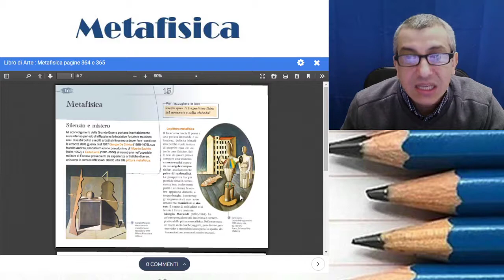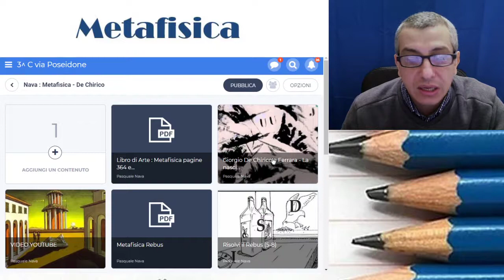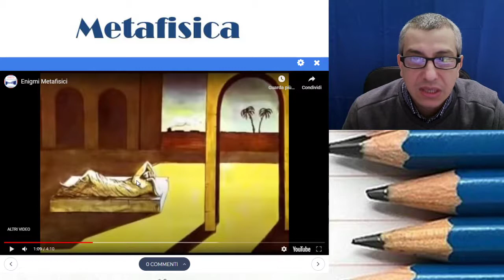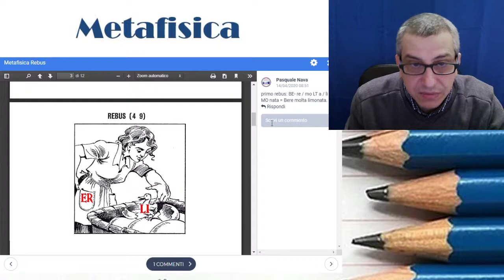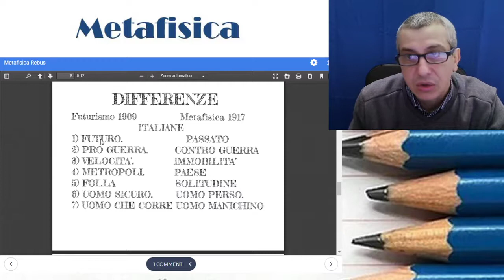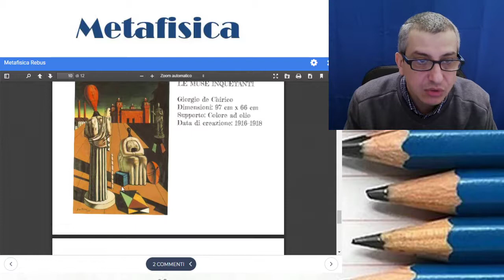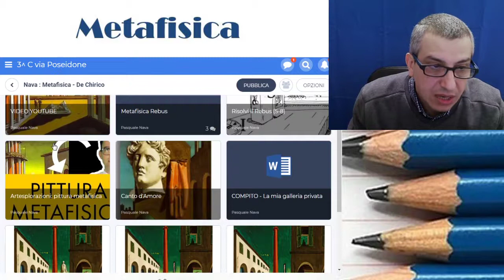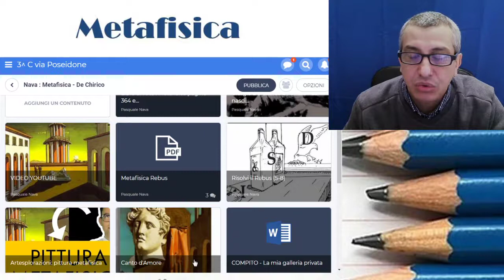Nava : Arte Metafisica - De Chirico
Arte e Immagine - Giorgio de Chirico